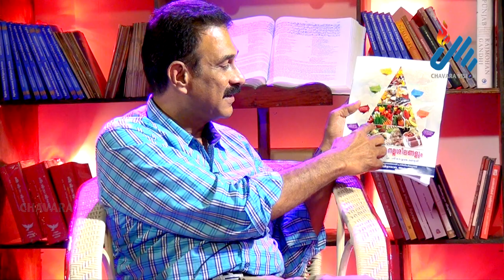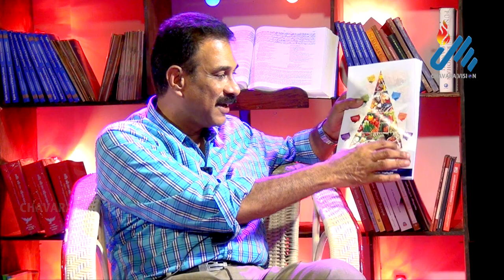Health and Good Habits | A.Sivasubramaniam | Chavara Vision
A Health talk by A.Sivasubramaniam